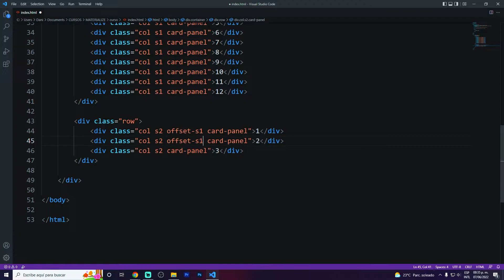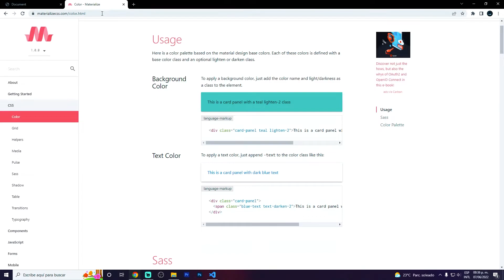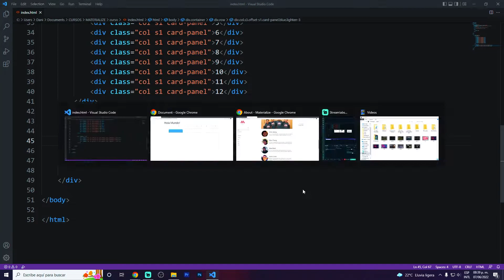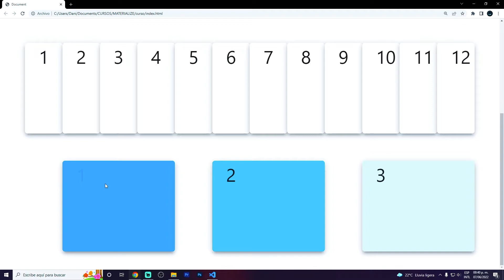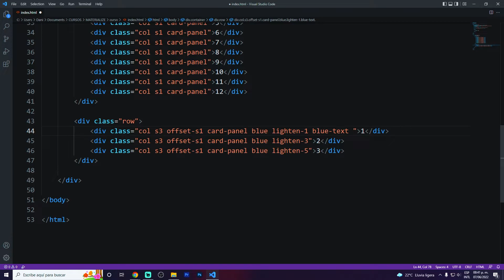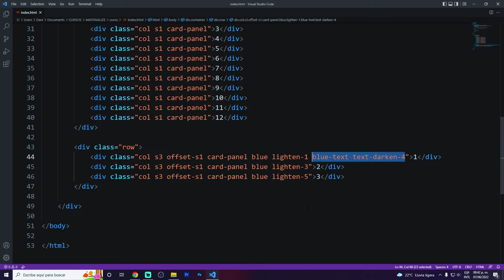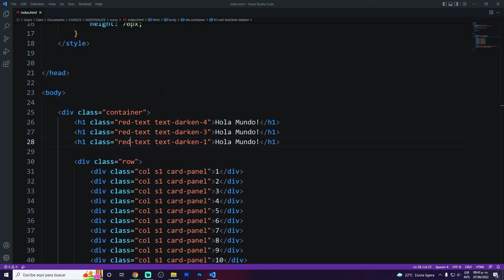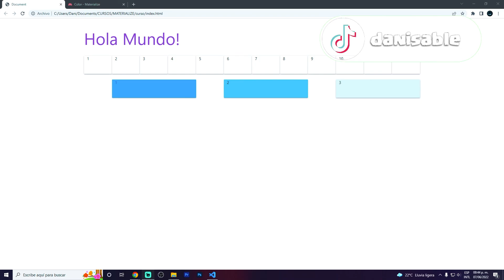Materialize desde cero | Paleta de Colores | Parte #5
Ya conoces este framework de CSS? Si no lo conoces este es el lugar indicado!